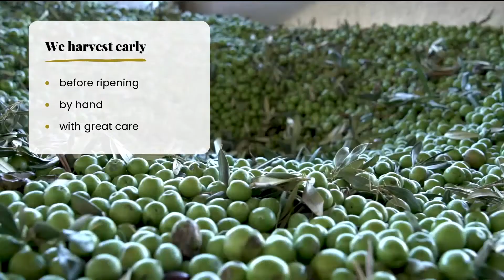Frantoi Cutrera Italian Extra Virgin Olive Oil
Frantoi Cutrera is known for its high-quality extra virgin olive oil. The family-run company has been operating olive groves and processing oil and olives in southeastern Sicily since 1906. Due to their carefully managed process of ensuring that the organically farmed olives go from harvest to press in under six hours, they have received the most awards of any olive oil producer in Italy.

Sicilian olive oil is a highly fragrant oil as it is often scented with the addition of aromatic herbs, but doesn’t have the peppery scent common to more central Italian olive oils. The Cutrera family owns 75 hectares of groves that they harvest at the beginning of the harvest window, when green, in order to obtain the most flavorful olives with the highest level of antioxidants. They also offer a wide variety of specialty jams, herbs, and salts made with traditional recipes and locally sourced ingredients.